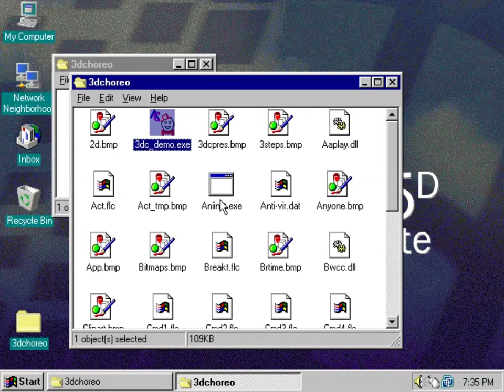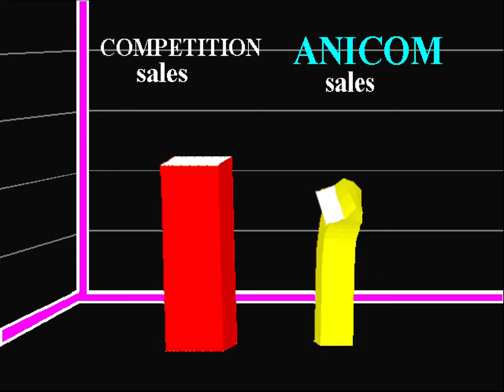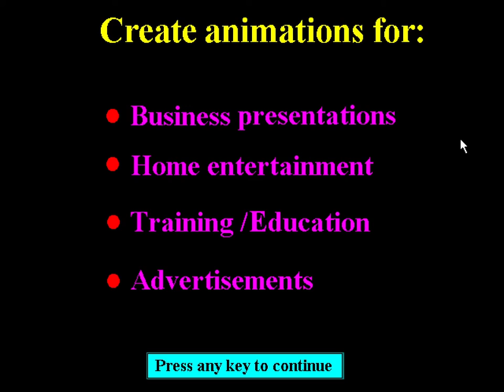AniCom 3D Choreographer Sampler (1994) (read the description)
[UPDATE #1: THE PROGRAM HAS BEEN FOUND! Provided a link in both the description and pinned comment!!]
[[UPDATE #2: ANOTHER COPY OF THE PROGRAM HAS BEEN FOUND!]]

Sampler for 3D Choreographer, 3D 'animation software' created by Animated Communications in the 90s. This software was described as an "animation program designed for non-artists" by its developers. Included here is a demonstration of what the program could do and all. Featuring three sample animations and some slides simply showing how to operate the software. The software is considered lost media at this point, as all that I could find is this demo (and part of its installer??) from a Razor 1911 warez CD.

If these characters look very familiar to you, these characters were notoriously featured in such 'Wolf Tracer Studios' productions such as "Rapsittie Street Kids: Believe in Santa" and "Wolf Tracer's Dinosaur Island." Despite the character shown in the video just being generic humanoids or similar, some of the ones featured in Rapsittie Street Kids were modeled specifically for the film, as according to a Polygon article and the film's credits.

I could not find a copy of this program ever since I found out about the program. I found a ISO dump of a Razor 1911 demo disc on the Internet Archive with this contained on it, along with an installer of sorts (though unusable). A friend of mine (BHVXT98/itsbeeache) was able to extract what seemed to be 9 (in total) ZIP files from the disc labelled "3DCHORE#.ZIP" (1-9) and combine them into one specific file. From there, I was able to properly run the demo from a Windows 95 virtual machine.

There's a file in there with a bit of mystery: 'ANIINST.EXE', which seems to be the installer for it after looking through a hex editor. Unfortunately, after messing around with it in a hex editor (and using the combined version) I was unable to install it, and at this stage probably never will. Any time the application is launched, the message 'Error Opening File' pops up and halts setup. If I had to take an educated guess, the compressed install files are missing. If not, then all the installer does is just install the demo.

With all of that said, I'm currently still on the hunt for this program!  Let me know if you find it by any chance (or get the provided installer to function somehow) (as of 2022, i am currently not looking for a copy anymore, especially considering it has already been found. having said that, any new details are acceptable.)